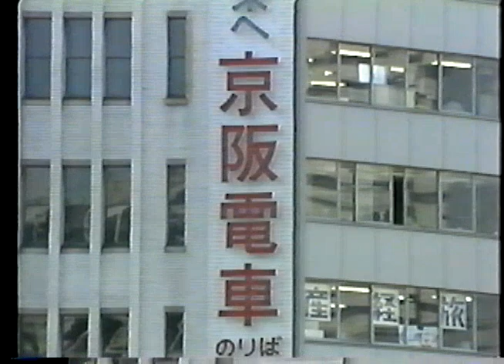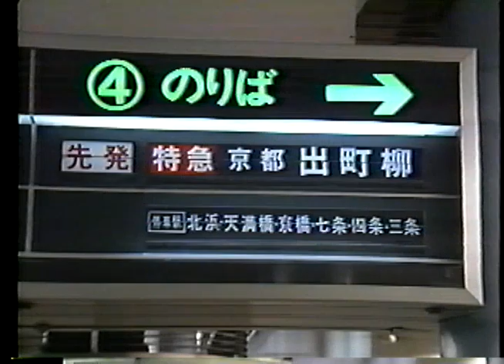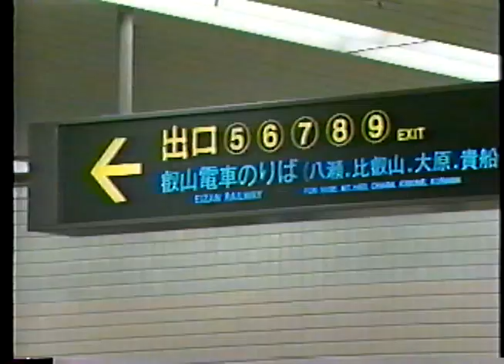平成元年 京阪特急前面展望 淀屋橋→出町柳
京阪鴨東線が開業し8000系がデビューした、30年前の平成元年(1989年)の京阪電車 前面展望です。
途中で8000系と離合しているので収録に使用された車両は3000系だと思われます。

3000系に8000系の中間車を増結、寝屋川市駅がまだ地上駅、枚方市駅が高架工事中、大伴英嗣さんの自動放送など今では見ることの出来ないものが多いです。

古いVHSですので映像や音声が乱れる箇所がありますのでご注意ください。